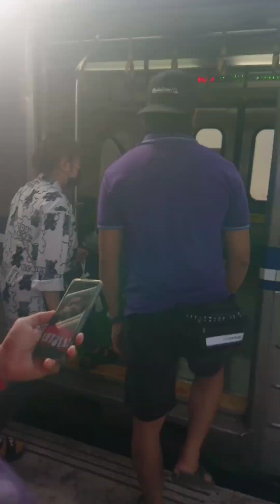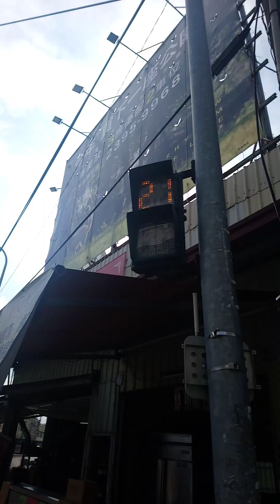AKO SI JAY, PART 3 BUHAY TAIWAN (TAMBAKAN)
Buhay taiwan